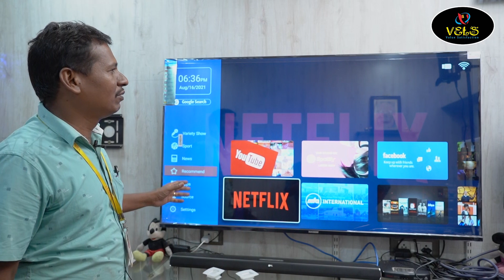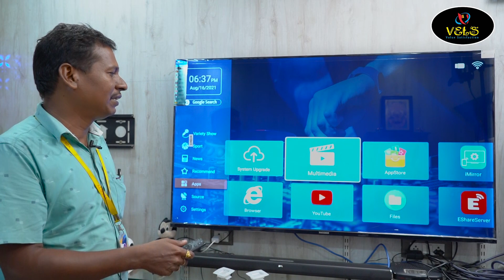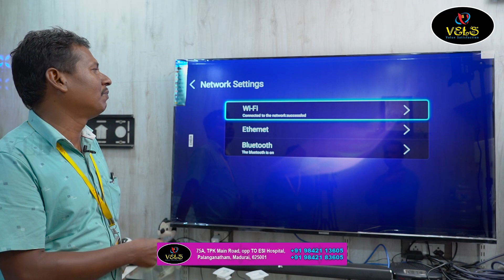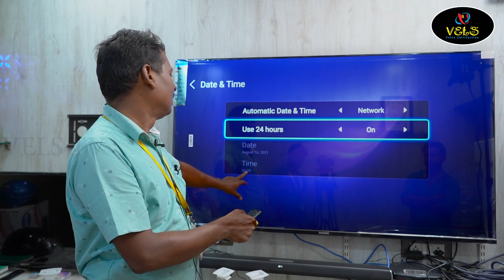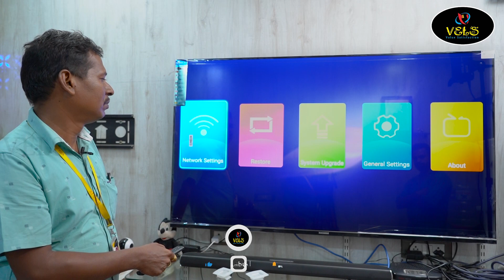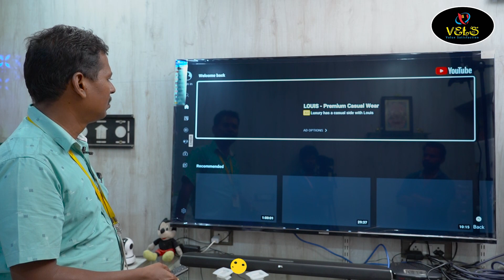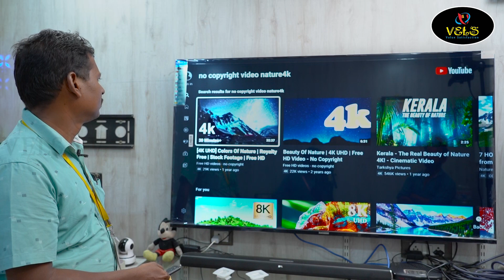65" INCH 4K LED TV I BEST PRICE |Success 65 Inch LED TV Madurai |Vels TV|9842183605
65" INCH 4K LED TV I BEST PRICE | Success 65 Inch LED TV Madurai | 65 Inch LED TV | Vels TV

Best Laptop
Best Desktop
Best Computer
Best Speakers
Best Printer